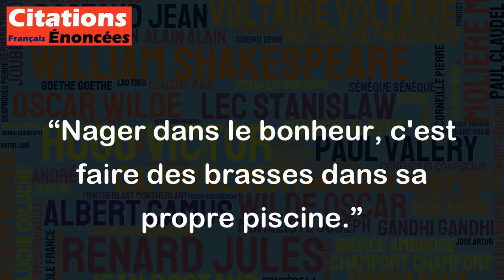Nager dans le bonheur, c'est faire des brasses dans sa propre piscine. - Michèle Bernier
Cette citation de Michèle Bernier illustre bien l'idée que le bonheur est quelque chose de personnel et subjectif. Chacun peut trouver le bonheur à sa manière, dans son propre environnement et dans des petites choses qui lui tiennent à cœur. De plus, la comparaison avec la piscine suggère l'idée que le bonheur peut être un état dans lequel on se plonge et qu'on peut rester aussi longtemps que possible. En somme, cette citation invite les gens à trouver leur propre bonheur et à le cultiver dans leur propre contexte de vie.